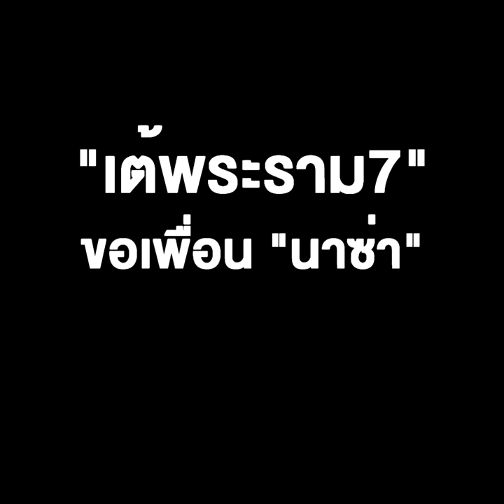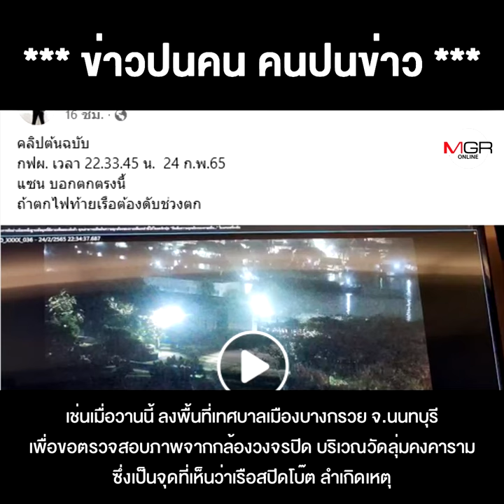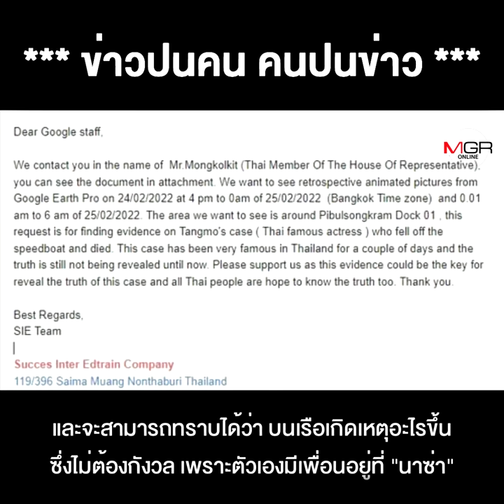ไปให้สุดซอยเลยเพ่!"เต้พระราม7" ขอเพื่อน "นาซ่า"ไขคดีแตงโม !!